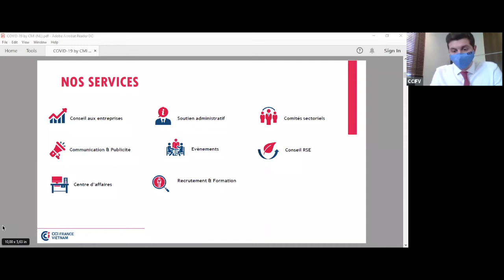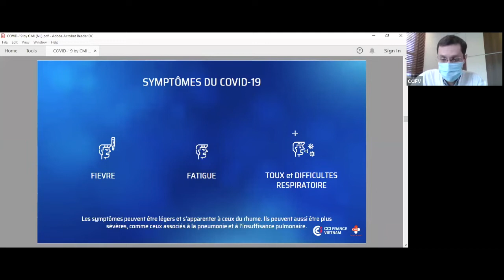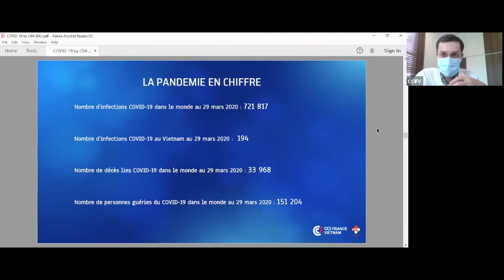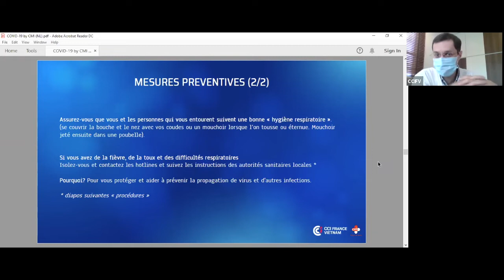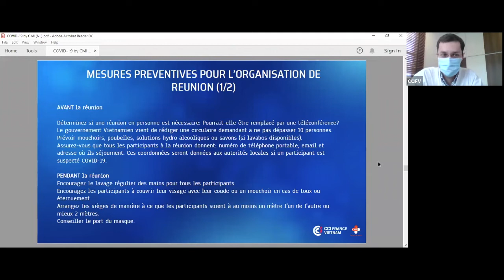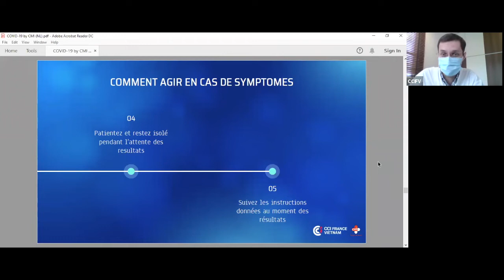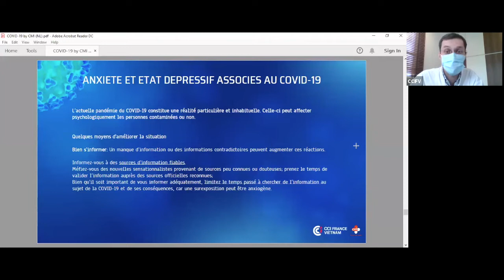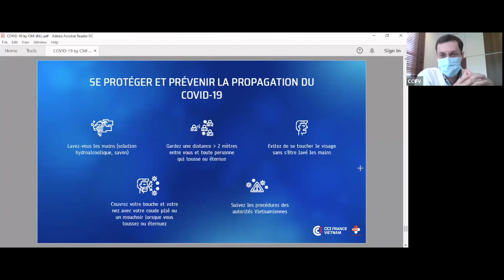[WEBINAIRE] Pandémie: les points clés avec le Dr. Lagüe (CMI)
Webinaire #1 : COVID-19, ce qu’il faut savoir !
Questions/Réponses avec Dr. Lagüe, médecin-manager du CMI (Vietnam)